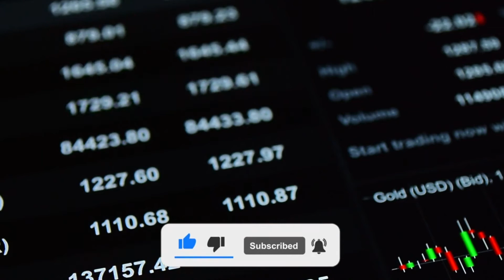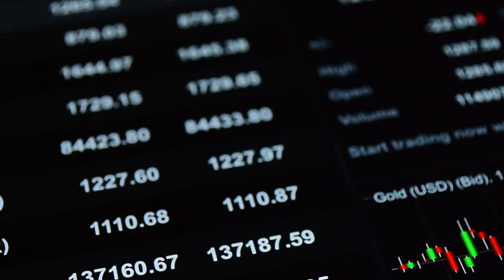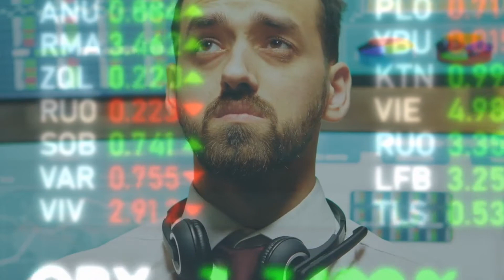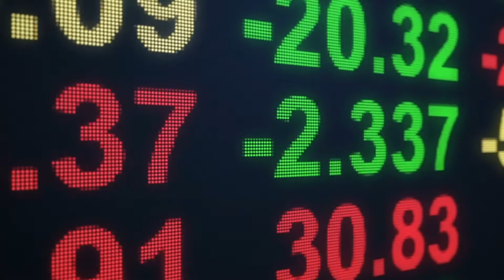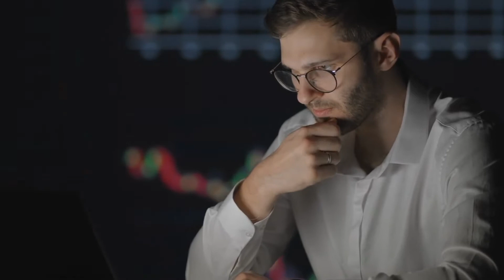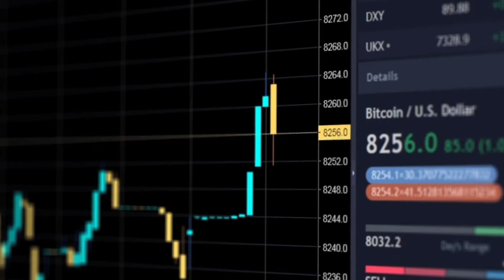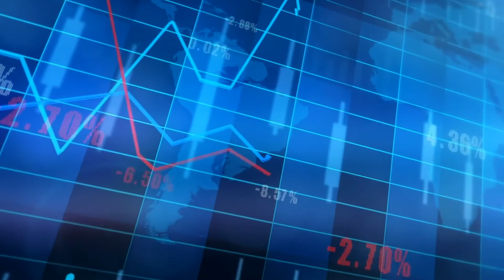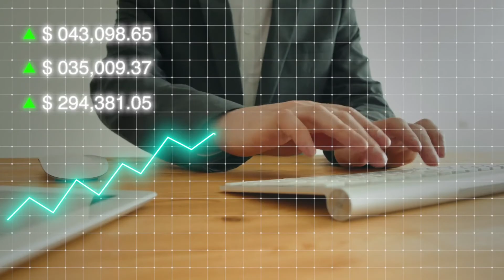What Happens If You Don't Buy Silver?? | Thorsten Polleit Silver Price Prediction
Last week the the U.S. Labor Department said headline inflation rose 6.2%, adding that this was the largest yearly increase in headline inflation since November 1990.

The Biden administration and Fed officials have stated that inflationary pressures are transitory based on pent-up demand, supply chain bottlenecks and labor shortages.

"It's still to be seen if this is the end of spiking inflation. I'm less optimistic," said Polleit, who noted that the U.S. Federal Reserve has increased the money stock M2 by about 36% since 2020.

"This is a huge monetary overhang. I'm quite confident that gold will shield people against the inflationary policies.Gold is going to remain a solid inflation hedge."